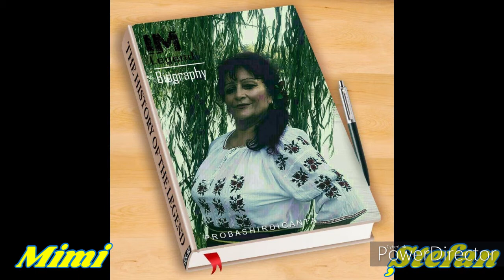Mimi Stefan -Pe malul oltetului (Cover) Filofteia Lăcătuș .